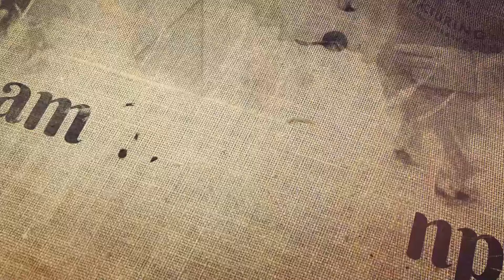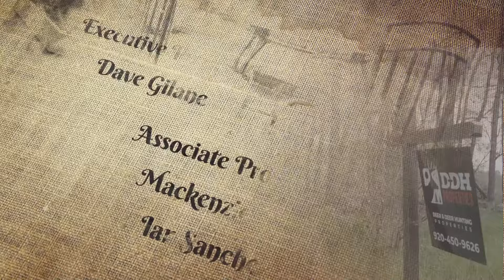Turkey Scouting | DDH Properties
Jason heads to the heart of Missouri for an exciting turkey hunting adventure with a unique twist. As he pursues elusive gobblers, Jason demonstrates how turkey hunting can double as an effective scouting tactic for those in the market to buy prime hunting land. DDH Properties. Season 2. Episode 1.